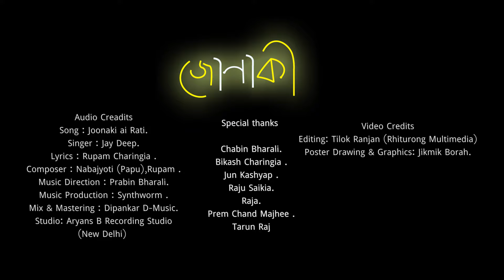Joonaki Ai Rati - Jay Deep | Prabin Bharali | New Assamese Song 2020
♬ AUDIO CREDITS ♬

▪️ Song : Joonaki ai Rati.
▪️ Singer : Jay Deep.
▪️ Lyrics : Rupam Charingia .
▪️ Composer : Nabajyoti (Papu),Rupam .
▪️ Music Direction : Prabin Bharali.
▪️ Music Production : Synthworm .
▪️ Mix & Mastering : Dipankar D-Music.
▪️ Studio: Aryans B Recording Studio, New Delhi

▣ VIDEO CREDITS ▣

▪️ Editing : Tilok Ranjan
▪️ Poster Drawing & Graphics : Jikmik Borah.

Special thanks :-

Chabin Bharali.
Bikash Charingia .
Jun Kashyap .
Raju Saikia.
Raja.
Prem Chand Majhee .
Tarun Raj.